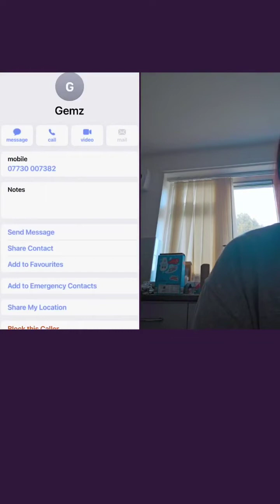katiebeenewcastleuk - 2024-04-24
Irish and European cultural archiving project. If you like this content creator, follow and support them

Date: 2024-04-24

Leprechaun, Irish jig, Guinness brewery, Celtic knots, mystical folklore, Claddagh ring, Bodhrán drum, enchanting fairy tales, Riverdance, vibrant ceilidh, ancient monasteries, captivating storytelling, whiskey distillery, spirited pub culture, Blarney Castle, traditional sean-nós singing, vibrant festivals, Gaelic football, magical landscapes..